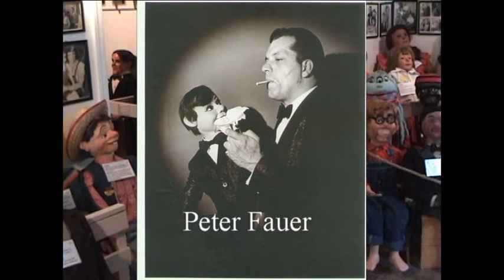Dale Brown Favorite Figure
Vent Haven Advisor Dale Brown talks about his favorite figure in the collection, the Jack Coats figure used by Peter Fauer.  Be sure to check out Fauer Boy in the Original Garage Building on your next tour of Vent Haven Museum.